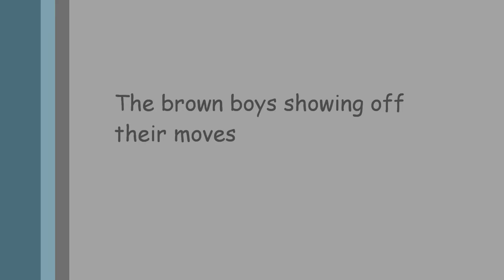Indoor wrestling match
Watching a wrestling match between two dogs, they're having lots fun.